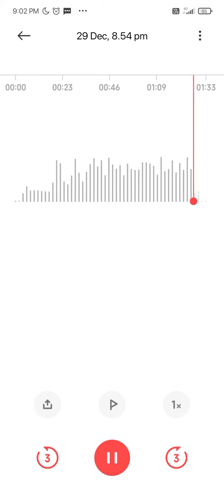kannil kannil...❤️❤️@music-f2k1p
My voice..❤️❤️🙏